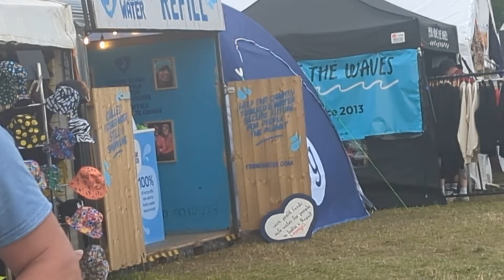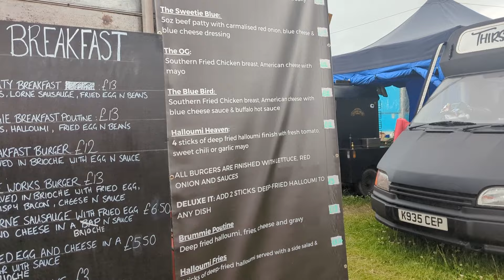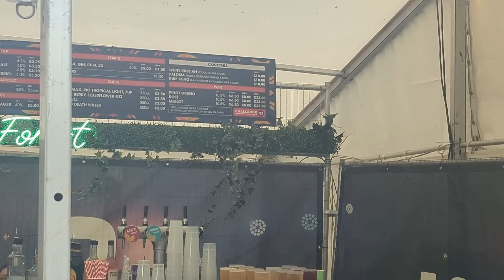FIRST TIME AT 2000Trees Music Festival - 2024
Fred and Emily journey to @2000treesOfficial our first time at this Festival and the only other UK Festival we've ever been to!

2000trees is an independent rock music festival held over three days at Upcote Farm, Withington, near Cheltenham in Gloucestershire, with a focus on upcoming and underground acts. It won the Grass Roots Festival Award at the UK Festival Awards 2010, 2013 and 2017 and the Best Medium-Sized UK Festival in 2018.

0:00:00 Intro
0:01:06 Day 1
0:24:54 Day 2
0:55:25 Day 3
1:18:00 Outro